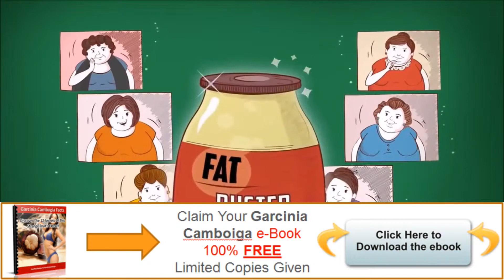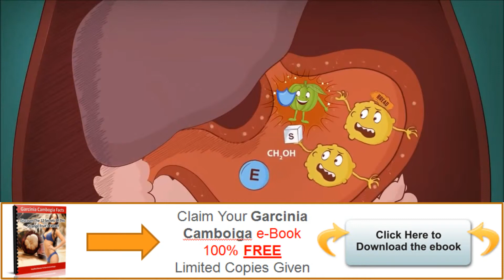Where Can I Buy Garcinia Cambogia - What is Garcinia Cambogia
Where can I buy garcinia cambogia is a question I asked my self when I first heard of this wonder fruit. Well if you want to buy garcinia cambogia then click on the link above and you will get the chance to not only buy garcinia cambogia but as well get and e-book that explains what is Garcinia cambogia.  If you dont know what is garcinia cambogia this video I uploaded for you guys will help you understand what it is and what it can do for you. It goes hand in hand with the e-book you will recieve.
WARNING - Garcinia Cambogia e-book is limited amout of copies that are going to be given to those who act fast. This e-book is the only e-book on Garcinia Cambiga Extract and it will give you a great understanding on what to expect when on the natural fruit.

Helpful Keywords for this video to reach you:

where can i buy garcinia cambogia extract in stores